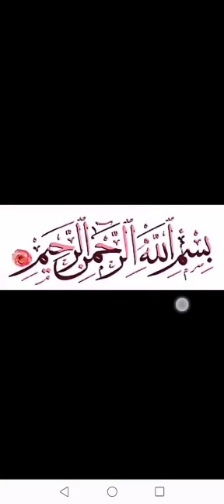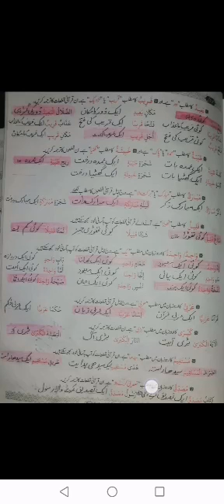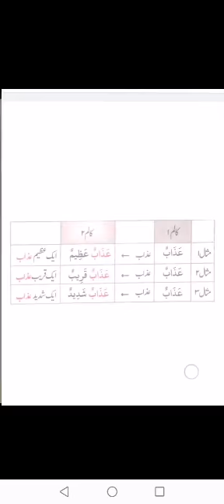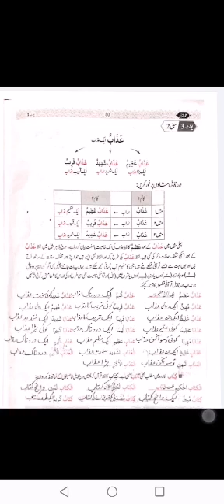Class 5 M. Quran 12-7-2020